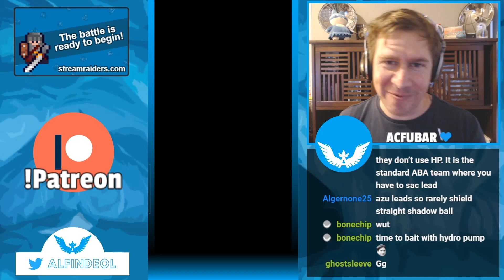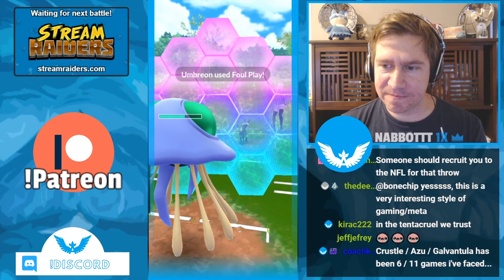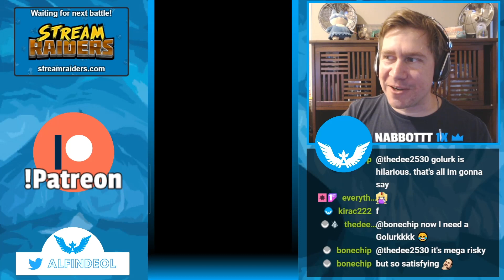Spooky Scary 3 and 2 Vibes! | Pokémon GO Battle League | Halloween Cup GBL PVP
Just keep winning. Maybe at this rate a Rank 10 push is actually reasonable as we keep rattling off wins in Halloween Cup GBL!